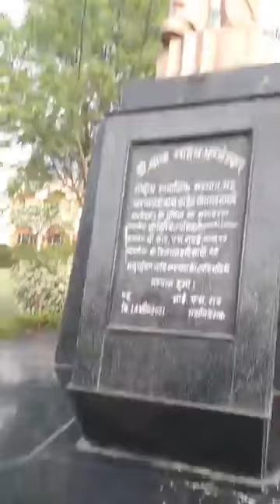Chandrashekhar azad urf ravan jai bhim namo buddhay jai_bhim bhim_army live video